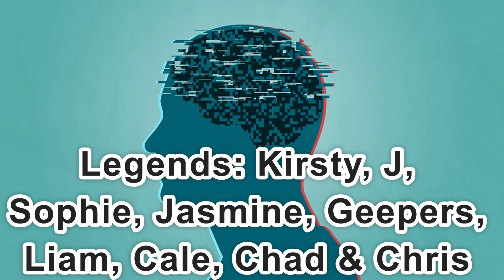Day 2,391 | 4,510 Days To Go! | Ep 30: 5 Sets of 22 Push Ups Challenge for Wounded Warriors Canada